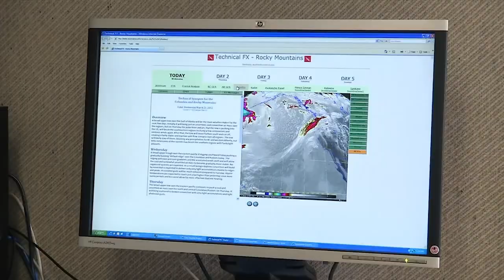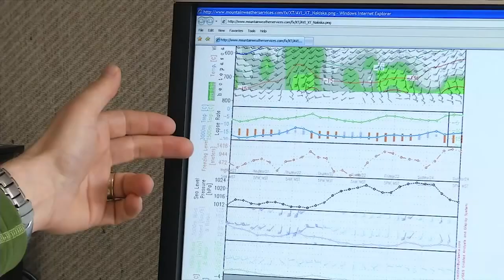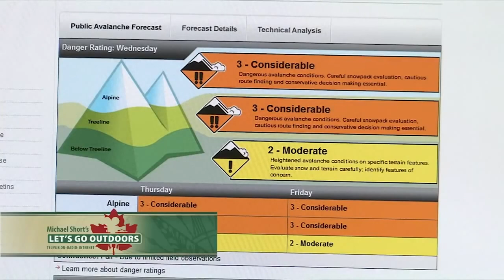Planning a back-country adventure? Make sure to do this before heading out it could save your life.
Winter is a magical time to visit the rocky mountains. The scenery can be impressive as snow blankets rocks and trees, creating a sense of peacefulness. Every season, however, we read about skiers, snow sledders, ice-climbers who have been injured or even killed by avalanches. In most cases, these incidents may have been avoided if a simple step had been taken BEFORE they headed out.